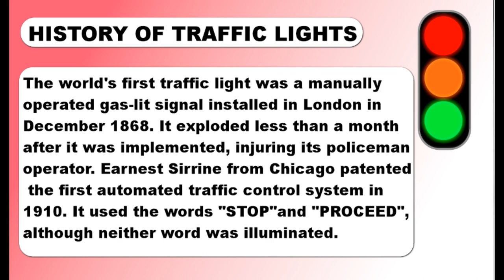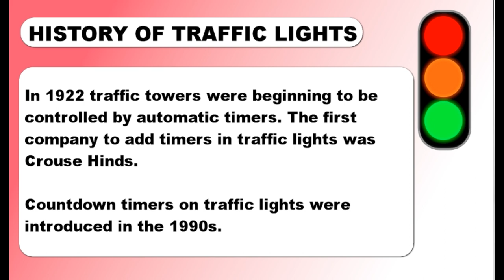A Brief History of Traffic Lights.